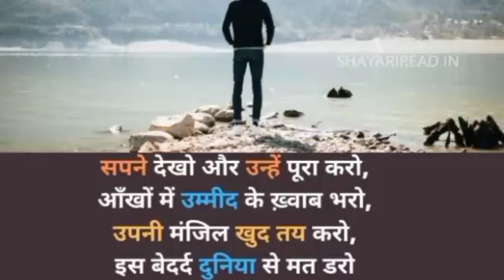motivational video WhatsApp status video2023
motivational video WhatsApp status video 2023